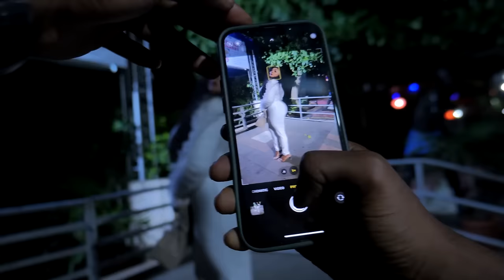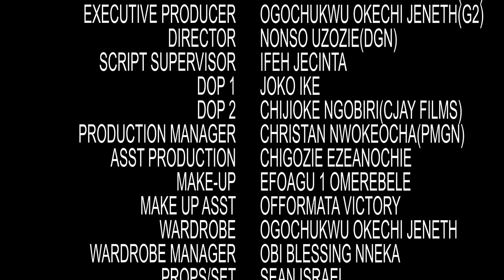The Loving Maid That Won D Heart Of Her Billionaire Boss After His Wife Abandoned Him/African Movies